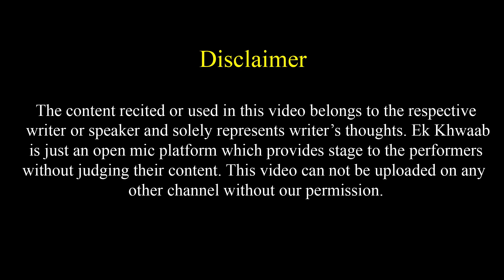Rishto Me Dil Ke Sath Bill Mat Joda Karo | Saurabh Yadav Poetry | Ek Khwaab Poetry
Title: The End
Type of music: Chillstep
Mood: Sad / Emotional